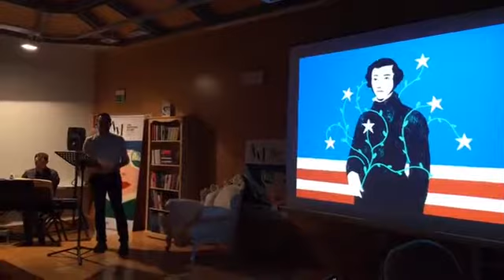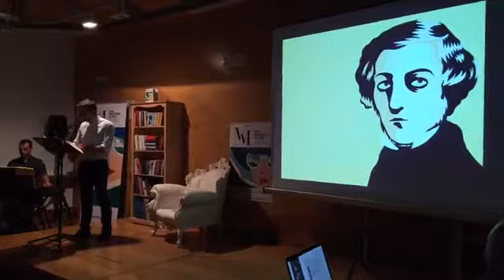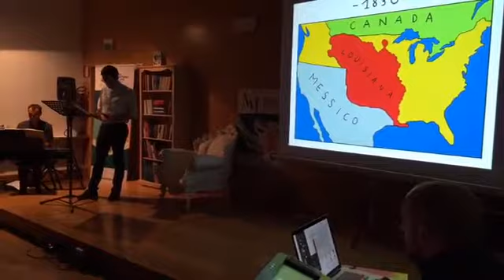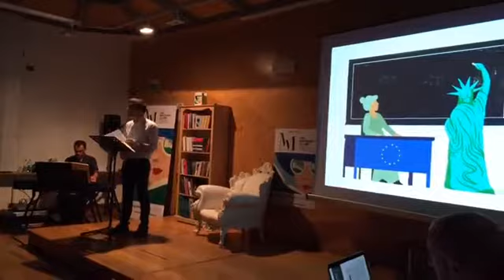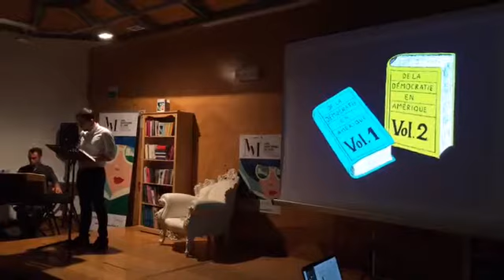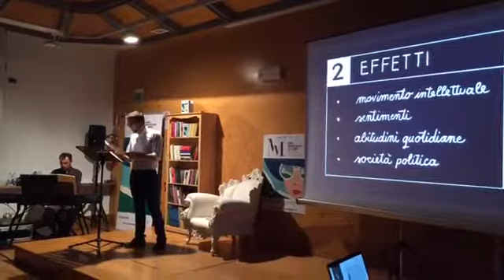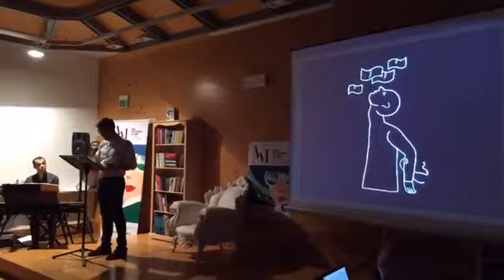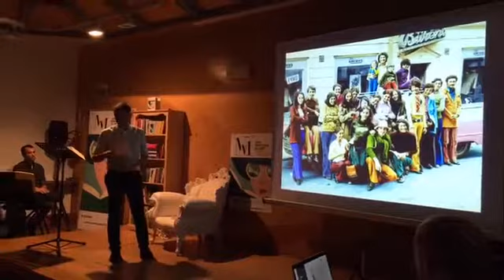Alexis de Tocqueville, La democrazia in America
Testi e voce Francesco Chiamulera, Disegni Jan Sedmak, Musiche Denis Feletto
8 agosto 2017 - Una Montagna di Libri Cortina d'Ampezzo